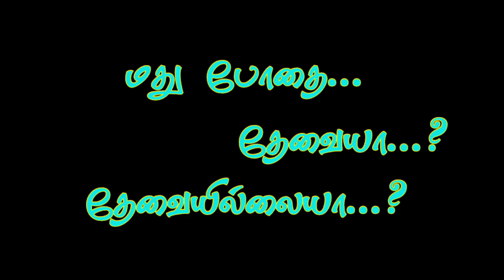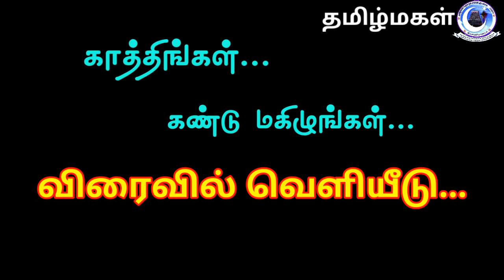மதுப்போதை தேவையா..? தேவை இல்லையா..? *பட்டிமன்றம்* நடுவர் காரை A.கில்பர்ட், அவர்கள். பதிவு எஸ்.கண்ணன்